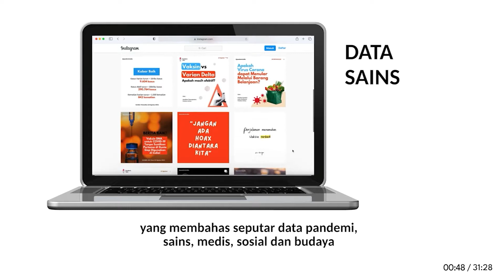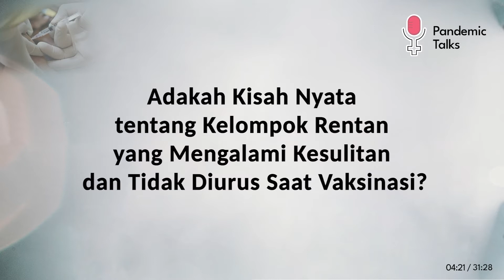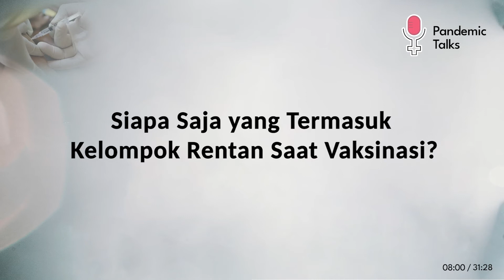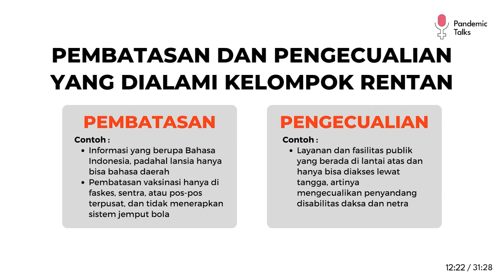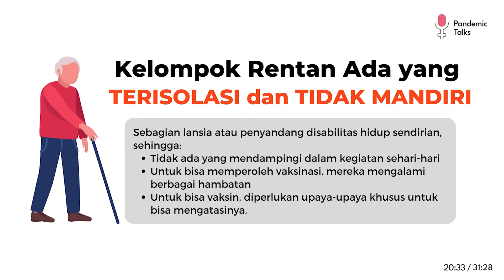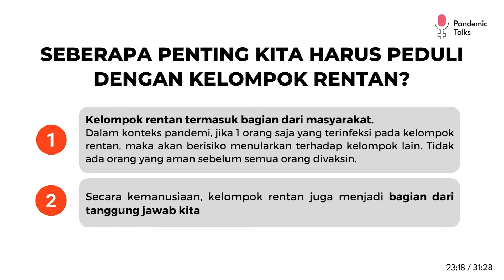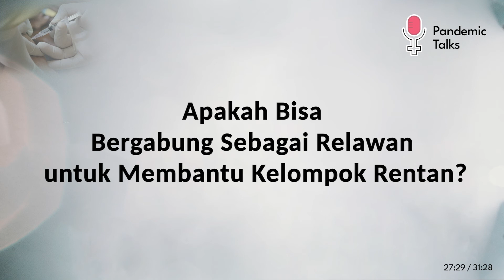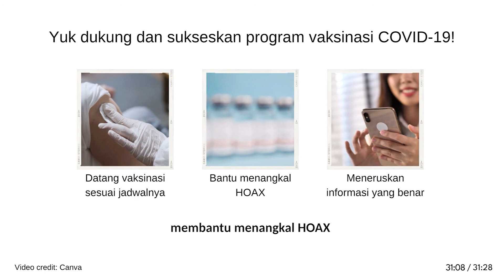Kelompok Rentan: Kelompok yang Terlupakan Saat Vaksinasi COVID-19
Tahukah kamu bahwa lansia dan penyandang disabilitas termasuk kelompok rentan yang harus diprioritaskan saat vaksinasi? Sayangnya, program vaksinasi untuk kedua kelompok rentan tersebut belum dijalankan secara optimal. Mungkin teman-teman juga pernah mengalami kesulitan-kesulitan saat membawa ayah/ibu/kakek/nenek lansia untuk divaksin yang akhirnya menurunkan motivasi mereka.

Lansia dan disabilitas baru merupakan dua contoh kelompok rentan termarjinalkan saat pandemi COVID-19. Siapa saja kelompok rentan? Apa saja kendala-kendala mereka saat vaksinasi? Seberapa terlupakannya mereka saat vaksinasi? Pandemic Talks bersama dr. Sri Kusuma Hartani, MPH akan mengupas kendala-kendala vaksinasi kelompok rentan di podcast yang berjudul "Kelompok Rentan: Kelompok yang Terlupakan Saat Vaksinasi COVID-19"

Yuk simak obrolan kami! Jangan lupa sebarkan juga ke sirkel dan keluarga kalian ya. Mari bersama bantu sukseskan vaksinasi kelompok rentan!